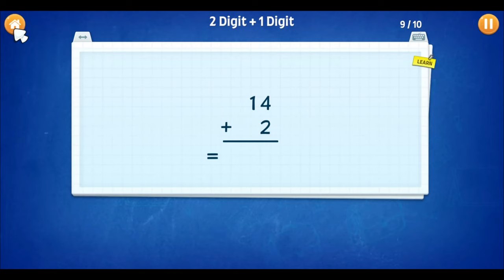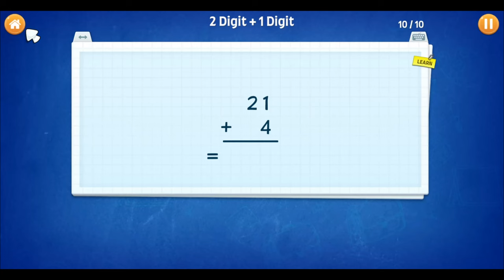1st Grade Math: Addition of 2-Digit + 1-Digit